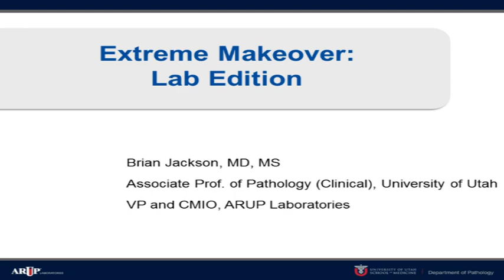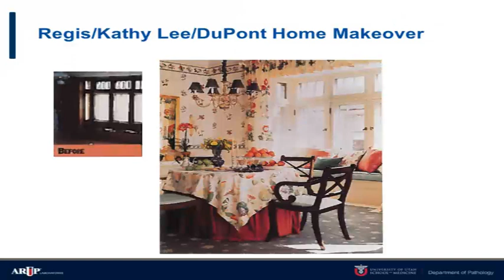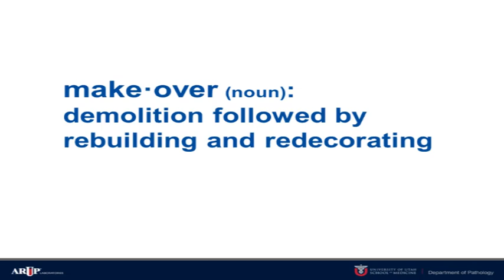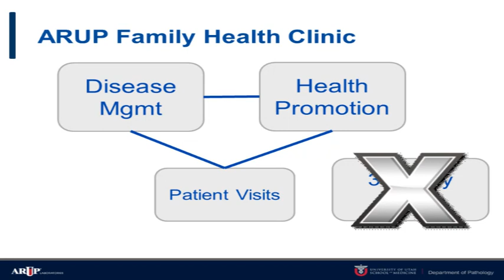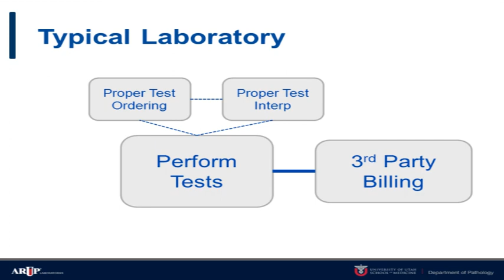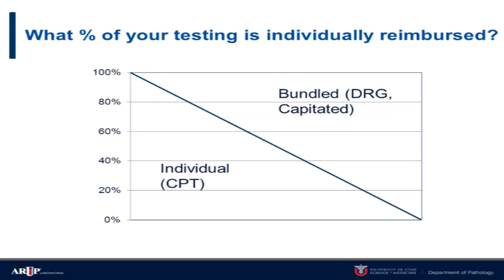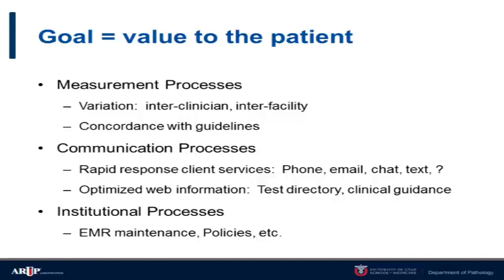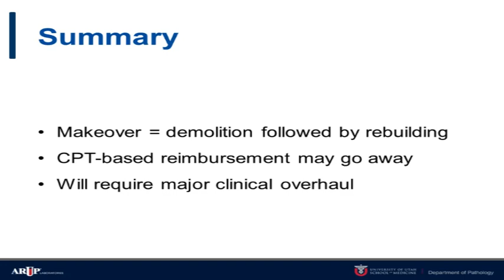AACC 2014 In Booth Presentation - Extreme Makeover: Lab Edition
ARUP Laboratories' in-person booth presentations at AACC 2014. This presentation is Extreme Makeover: Lab Edition by Brian R. Jackson, MD, MS